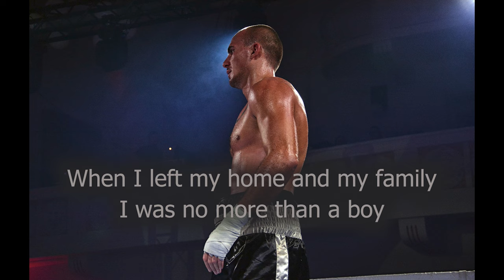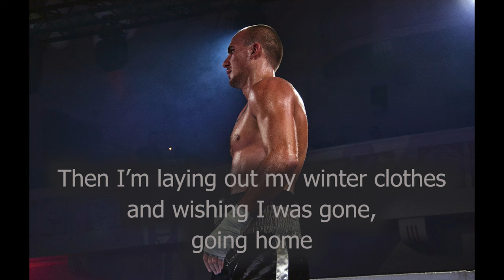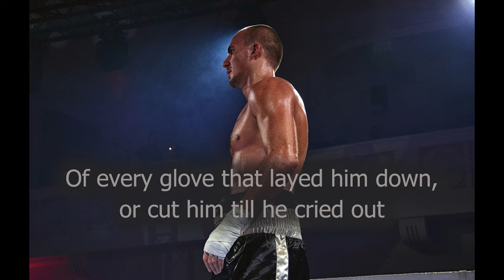🔸 Simon & Garfunkel - The Boxer (with Lyrics) / 4K HQ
"The Boxer" is a song by Simon & Garfunkel, 1969
Lyrics:
I am just a poor boy
Though my story's seldom told
I have squandered my resistance
For a pocket full of mumbles
Such are promises

All lies and jests
Still a man hears what he wants to hear
And disregards the rest

When I left my home and my family
I was no more than a boy
In the company of strangers
In the quiet of the railway station
Running scared

Laying low, seeking out the poorer quarters
Where the ragged people go
Looking for the places only they would know

Lie-la-lie
Lie-la-lie-lie-lie-lie-lie
Lie-la-lie
Lie-la-lie-lie-lie-lie-lie, lie-lie-lie-lie-lie

Asking only workman's wages, I come looking for a job
But I get no offers
Just a come-on from the whores on 7th Avenue

I do declare, there were times when I was so lonesome
I took some comfort there, la-la-la-la-la-la-la

Lie-la-lie
Lie-la-lie-lie-lie-lie-lie
Lie-la-lie
Lie-la-lie-lie-lie-lie-lie, lie-lie-lie-lie-lie

Then I'm laying out my winter clothes
And wishing I was gone, going home
Where the New York City winters aren't bleeding me
Bleeding me, going home

In the clearing stands a boxer
And a fighter by his trade
And he carries the reminders
Of every glove that layed him down
Or cut him till he cried out
In his anger and his shame
"I am leaving, I am leaving"
...But the fighter still remains

Lie-la-lie-lie-lie-lie-lie, lie-lie-lie-lie-lie.